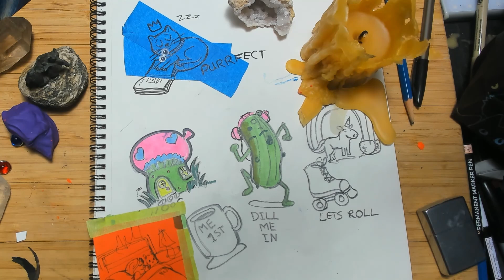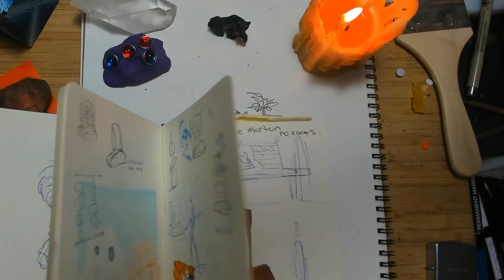ASMR sketching and art to relax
ASMR sketching and art to relax relaxingsounds asmr asmrdrawing sleepsounds whispering drawing starts at 8min mark. Please leave comments for drawing topics :)